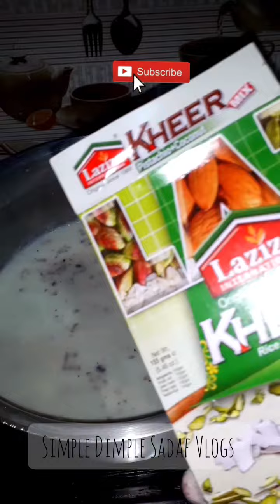Laziza Kheer Mix Recipe// kheer Banane Ka Asaan Tarika // how to make kheer // Kheer Recipe